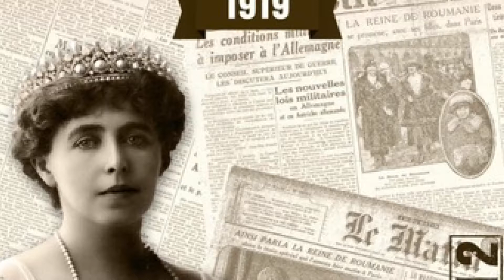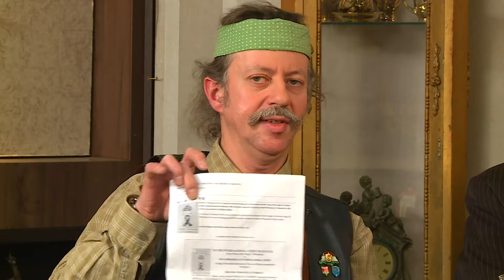Tea Glóriával 2017.12.27. II. rész. hatoscsatorna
Trianon
Műsorvezető: Geszty Glória
Vendég: Bottyán Zoltán elnökhelyettes, Magyarok Világszövetsége
Drábik János elnök, Országos Trianon Társaság